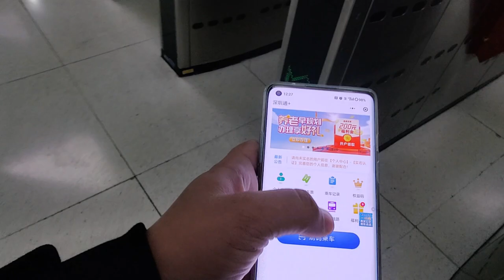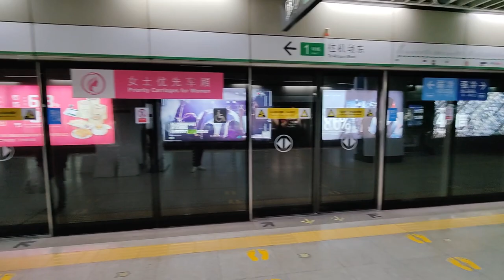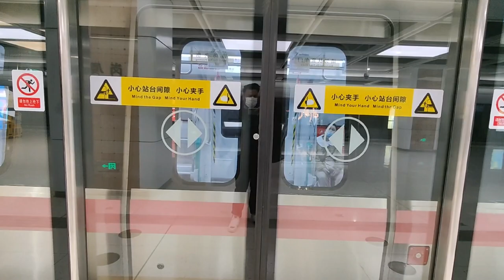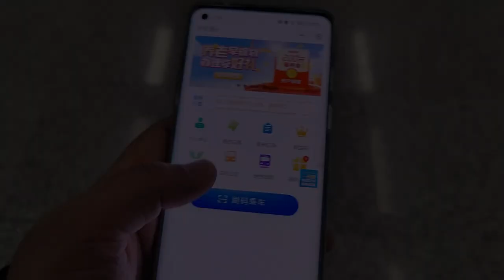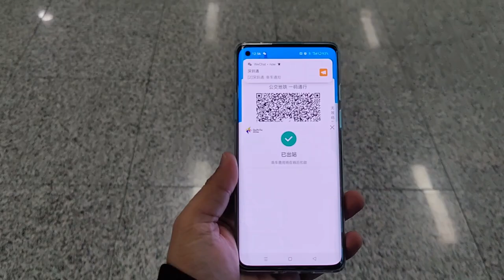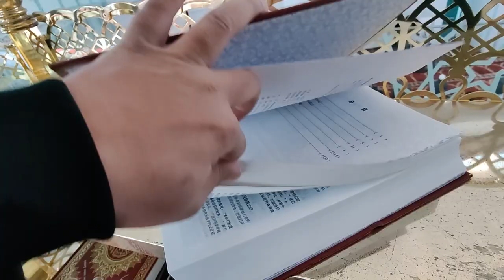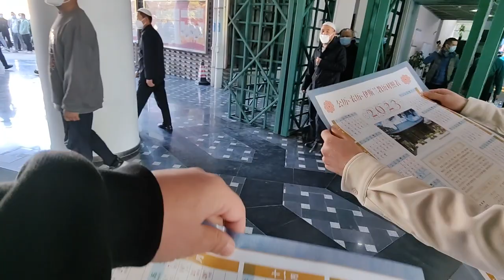Mosques Open in China after 3 Years